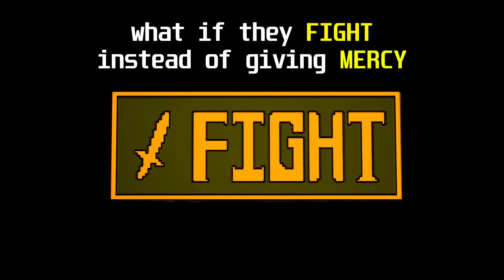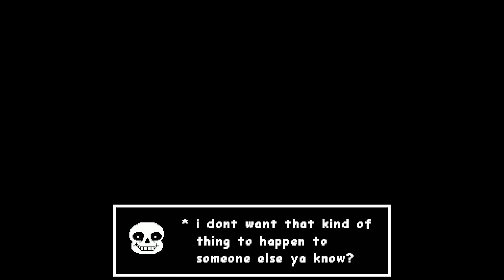CUPHEAD VS SANS | INDIE CROSS ANIMATION (FANMADE)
In an alternate universe, Instead of meeting bendy, Sans encounters Cuphead. Yes this is a fanmade Indie cross animation, i recommend knowing what happens in the end of the cuphead song in the FNF Indie Cross mod.
Animated in SFM

Cuphead and Sans model by Pipann

sorry lads